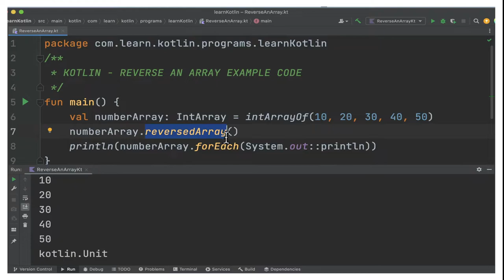KOTLIN - REVERSE AN ARRAY CODE EXAMPLE | KOTLIN CODING PRACTICE | InterviewDOT